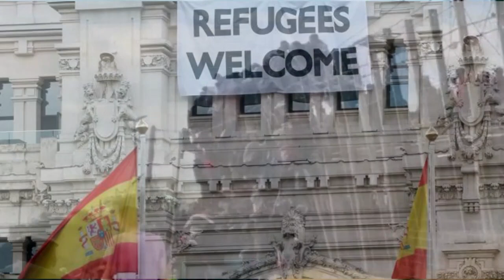Centenares de personas en edad militar acceden agresivamente a España asaltando la valla de Melilla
Centenares de personas de origen subsahariano y en edad militar, acceden agresivamente a España en un asalto perfectamente organizado a la valla de Melilla.

Nuestros gobernantes perseveran en su clásico papanatismo del "Welcome Refugees". Mas que necedad parece un plan estrictamente planeado para desestabilizar Europa y someterla demográficamente. Sólo lo parece...

Colabora para que la Unión Hispano Americana sea una realidad participa en la difusión de estas nobles ideas.